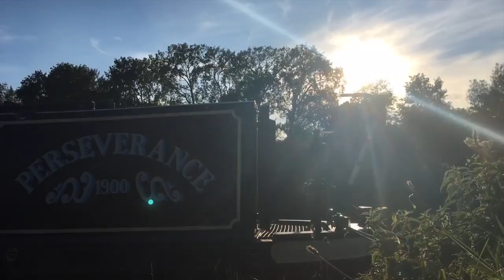013 LAST NIGHTS ON THE THAMES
We have been on the Thames for three weeks and are really enjoying it but having to change moorings every few days is exhausting. Once we are on the Kennet and Avon which is a CRT managed waterway we will be able to stay in one place for two weeks and do some much needed boat maintenance. Including finally sorting out the batteries and installing solar power. So this is the final push to get on the K&A at Reading.